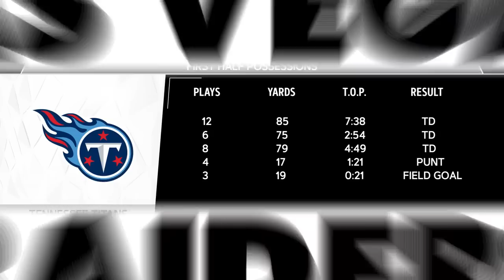Raiders Come Up Short in Nashville, Mack Hollins Has a Career Sunday | NFL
Raiders host Amber Theoharis, analysts James Jones and Eric Allen recap the Raiders' loss to the Tennessee Titans.